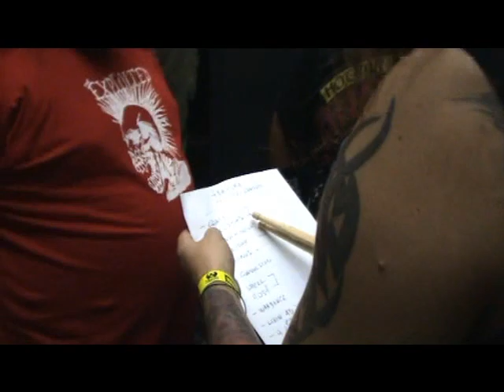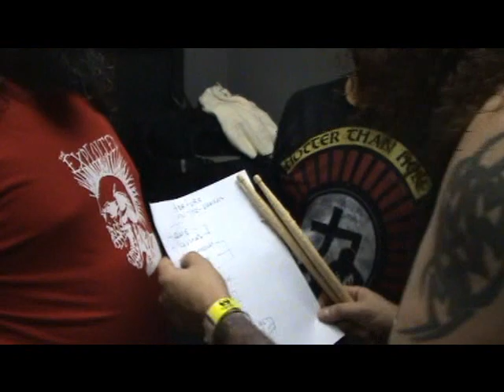"Come to Torture" - A Day with Torture Squad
International Day of Rock Live at Manifesto Bar - São Paulo - Brazil

Recorded and Edited by myself